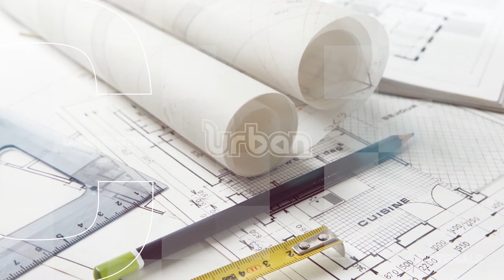Why we should go for wooden furniture in our homes